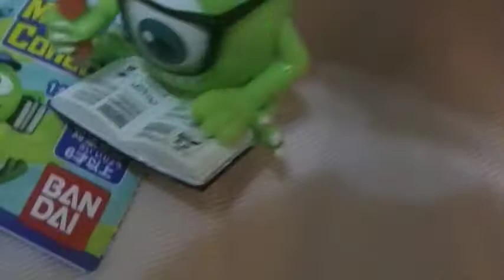モンスターズ ユニバーシティ マスコットコレクション マイク